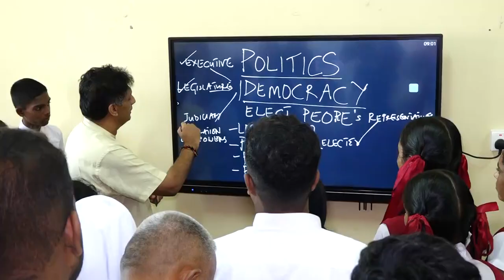வடக்கு, கிழக்கை மையப்படுத்தி சர்வதேச நன்கொடையாளர் மாநாடு - சஜித் பிரேமதாச!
போரினால் பாதிக்கப்பட்ட வடக்கு மற்றும் கிழக்கு மாகாணங்களில் பல மனித உயிர்கள் பலியாகியுள்ளன.

யுத்தத்தின் பின்னர் இம்மாவட்டங்கள் அபிவிருத்தியின் விடியலை காணவில்லை. ஐக்கிய மக்கள் சக்தி அரசாங்கத்தில் வடக்கு மற்றும் கிழக்கு மாகாணங்களின் அபிவிருத்தி வேலைத்திட்டங்களை விரிவுபடுத்தி, இதுவரை எந்த தலைவர்களும் தலைமைத்துவம் வழங்காத சர்வதேச நன்கொடையாளர் மாநாட்டை நடத்த நாம் நடவடிக்கை எடுப்போம் என்று எதிர்க்கட்சித் தலைவர் சஜித் பிரேமதாச தெரிவித்தார்.

பிரபஞ்சம் தகவல் தொழிநுட்ப வேலைத்திட்டத்தின் கீழ், 297 ஆவது கட்டமாக 1,177,000 இலட்சம் ரூபா பெறுமதியான ஸ்மார்ட் வகுப்பறை உபகரணங்கள் மற்றும் அகராதிகள் என்பன வன்னி, மன்னார் புனித ஜோசப் கல்லூரிக்கு வழங்கி வைக்கும் நிகழ்வு ஜூலை 08 ஆம் திகதி இடம்பெற்றது.

இதன்போது, பாடசாலை நூலகத்திற்குத் தேவையான ஆங்கில நூல்களைக்  கொள்வனவு செய்து கொள்வதற்கு பாடசாலை அபிவிருத்தி நிதியத்திற்கு ஒரு இலட்சம் ரூபாய் நிதியுதவியும் வழங்கி வைக்கப்பட்டது.